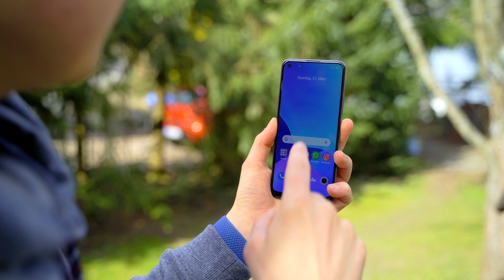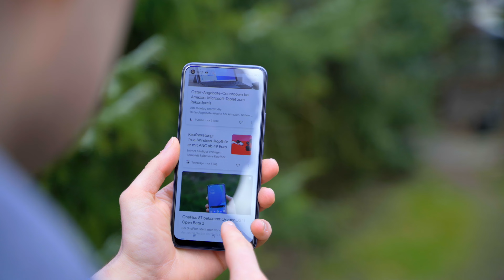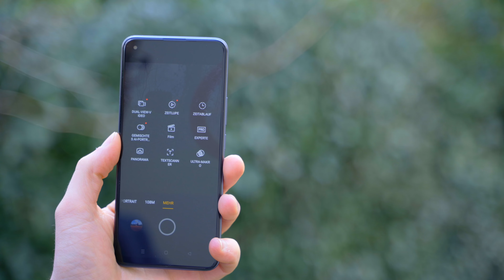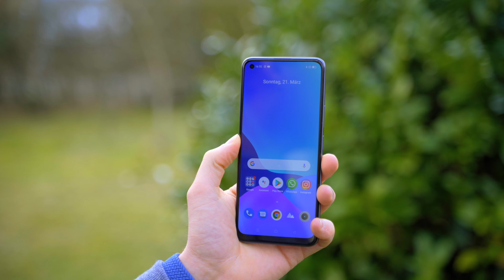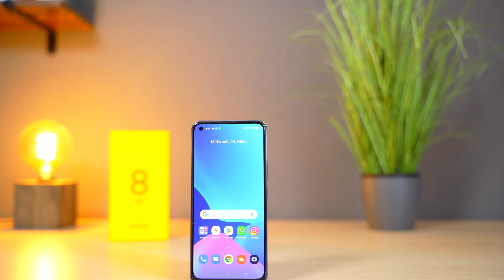108MP Kameramonster für unter 300€ - realme 8 Pro im Test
In diesem Video schauen wir uns mal das Realme 8 Pro etwas genauer an. Es hat unter anderem eine 108MP Kamera, doch was kann es im Alltag? Das und mehr im Video.

Ab dem 31. März ist das realme 8 Pro erhältlich. Der Preis liegt bei 299€ (8GB + 128GB) bzw. 279€ (6GB + 128GB). Im Early Bird gibt es auf die beiden Versionen des realme 8 Pro vom 24.03. bis zum 31.03. je 20€ Rabatt.